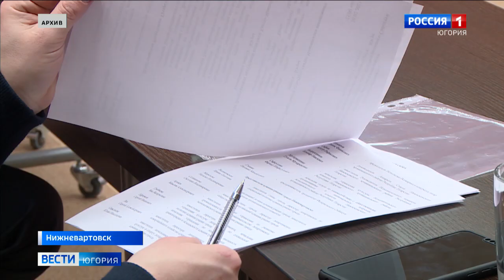Нижневартовск готовится принять всероссийский Сабантуй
Готовятся, несмотря ни на что… Меньше месяца осталось до проведения всероссийского праздника Сабантуй. В этом году, напомним, его принимает Нижневартовск. Состояться он должен в июне, но в каком формате, не ясно до сих пор, – разрешения на проведение массовых гуляний Роспотребнадзор Югры пока не дал. При этом эпидситуация в регионе относительно стабильна, на протяжении двух месяцев количество новых случаев заболевания коронавирусной инфекцией ежедневно не превышает 70. Онлайн или офлайн? Нижневартовск готов к любому повороту событий и праздник состоится.

Смотрите выпуски "Вести-Югория" на телеканале Россия-1 ежедневно по будням:
утром - 5:07, 5:35, 7:07, 7:35, 8.07, 8:35, 9:00
днём - 14:25
вечером - 21:05
И в выходные:
в субботу - 8:00
в воскресенье - итоговая программа "Местное время. Воскресенье" - 8:00